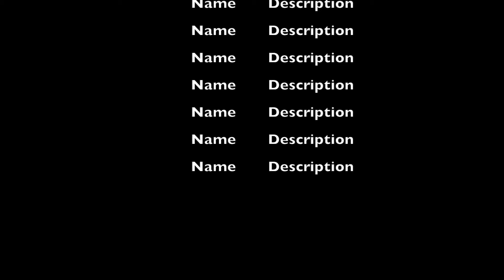Henry V: Quickly's Farewell (A Ghost Ballet)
Excerpt from We Happy Few's Henry V, directed by Kerry McGee (2017)